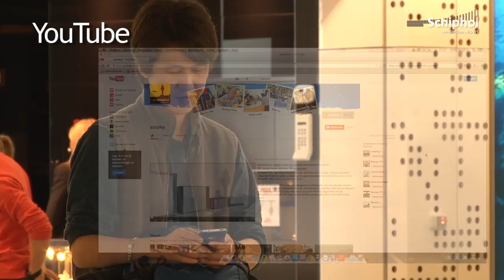Amsterdam Airport Schiphol voted 'Best Airport on Social Media'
International aviation consultancy has awarded Schiphol with the award for Best Airport on Social Media. 37.000 people voted through an online survey.